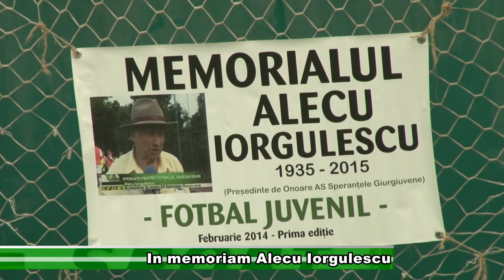In memoriam Alecu Iorgulescu sport